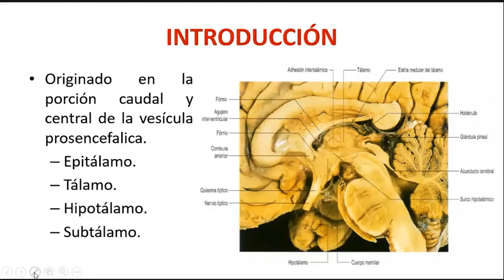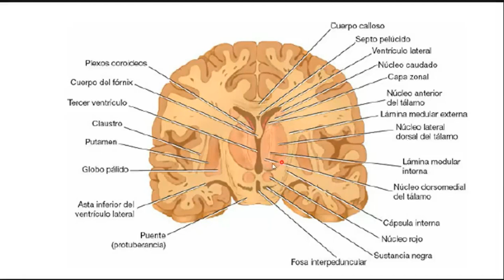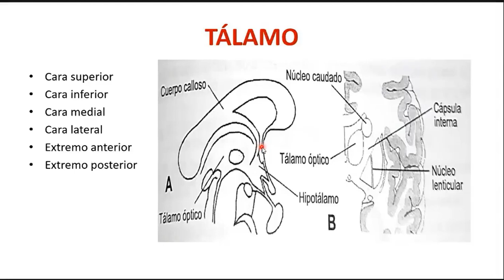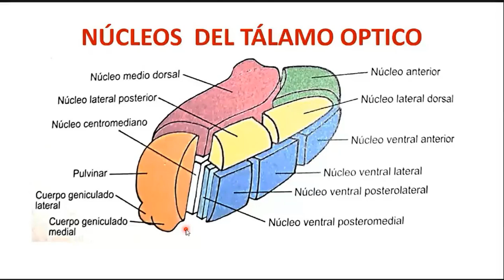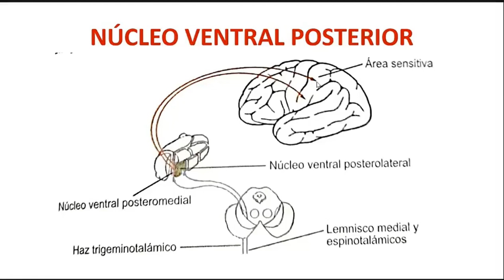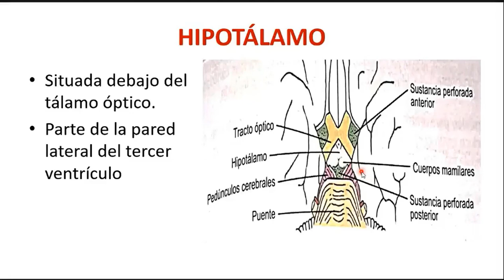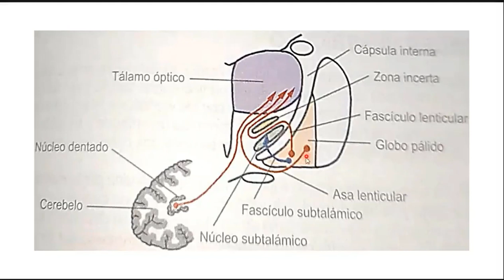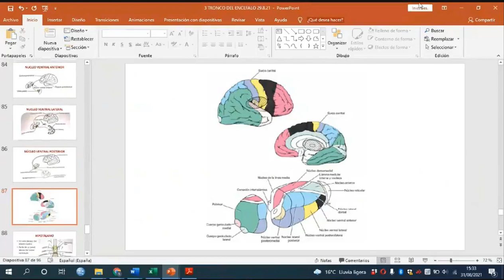Anatomía II C7: Diencéfalo